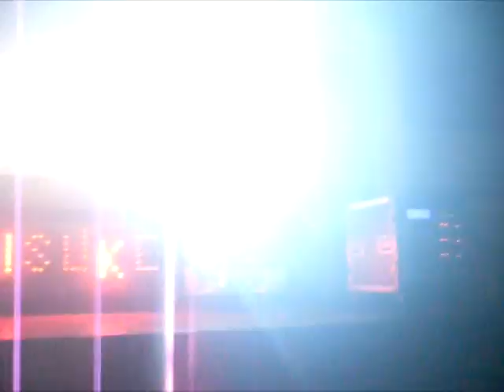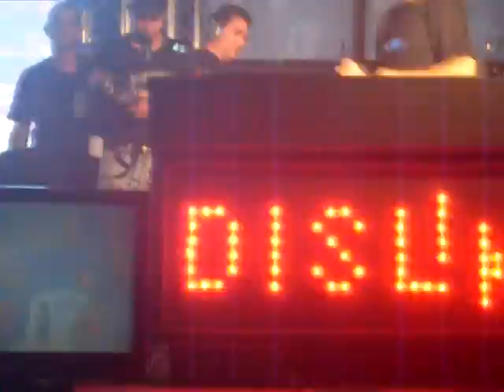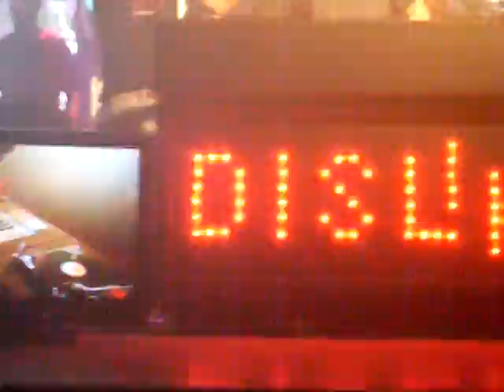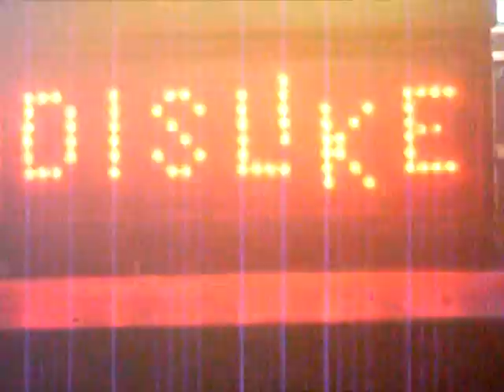LA SACUDIDA DISLIKE 2